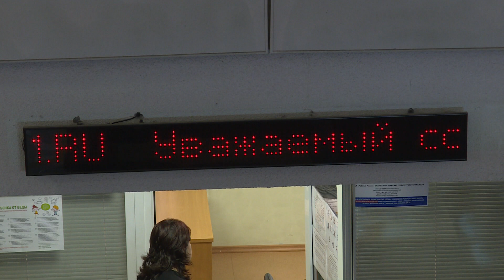В июле 2020 года изменен порядок представления документов на компенсацию жилищно-коммунальных услуг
В июле 2020 года постановлением Правительства Московской области 446/22 был изменен порядок представления документов на компенсацию жилищно-коммунальных услуг работникам сельских учреждений бюджетной сферы. К таким относятся: образование, здравоохранение, культура. Направлять документ, подтверждающий льготный статус, теперь  необходимо ежегодно в сентябре месяце через портал государственных и муниципальных услуг.